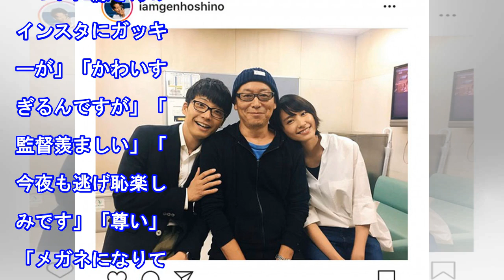星野源、新垣結衣＆土井監督と3ショット披露！‹逃げるは恥だが役に立つ›（WWSチャンネル）｜ｄメニューニュース